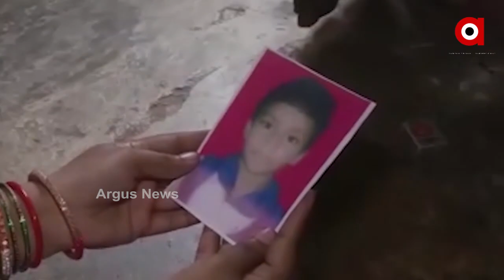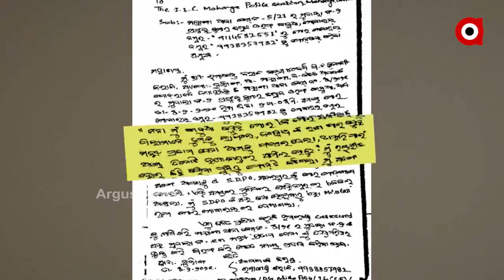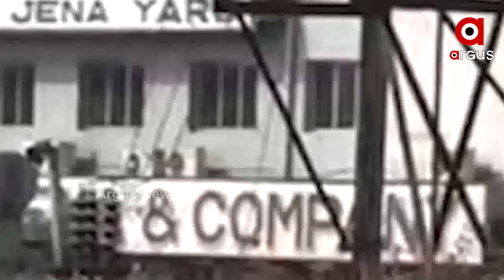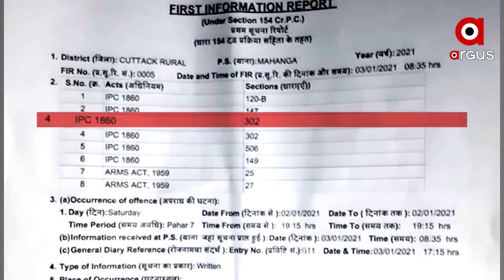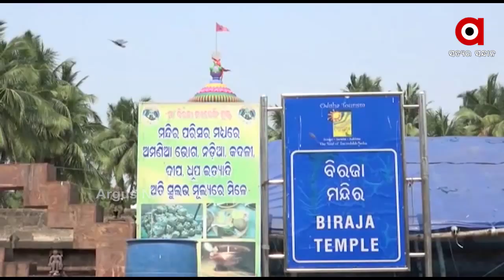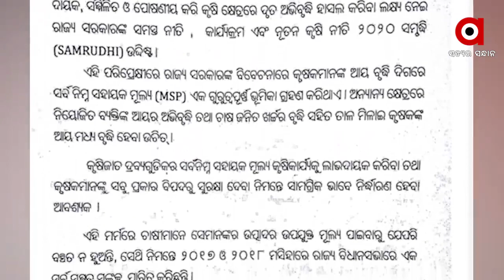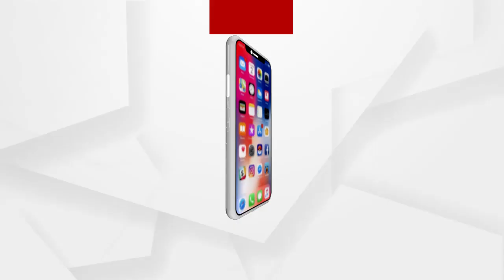Argus Update News 7am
ମୟୂରଭଞ୍ଜ କାଳିଆଷୋଳ ନିକଟରେ ମର୍ମନ୍ତୁଦ ଦୁର୍ଘଟଣା...
ଅରୁଣଙ୍କ ପାଇଁ ଗପ କହିଲେ କି ଅରୁଣ ? ପ୍ରତ୍ୟୁଷ ଦିବାକରଙ୍କ ରାସ୍ତାରେ ବୋଥ୍ରା...
ମାହାଙ୍ଗାରେ କିଏ ରଚୁଛି ମୃତ୍ୟୁର ମାୟାଜାଲ?
ଆବଶ୍ୟକ ପଡ଼ିଲେ କୃଷି ବିଲର ପରିବର୍ତ୍ତନରେ ନାହିଁ ସଙ୍କୋଚ...
କଂଗ୍ରେସର ପୁଣି ପୁରୁଣା ରୋଗ...
ଏଣିକି ସବୁଦିନ ହେବ ଜଗା ଦର୍ଶନ...